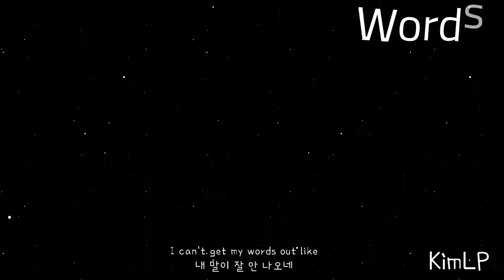Humanoid meme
강조드릴 부분!!!
등장하는 캐릭터의 떡밥과 밈 이름은 일치하지 않습니다 (떡밥? 들어. 가 있긴 있어요 아야 양심아 아파라)

liPbtomy 7: Destniy Frederick